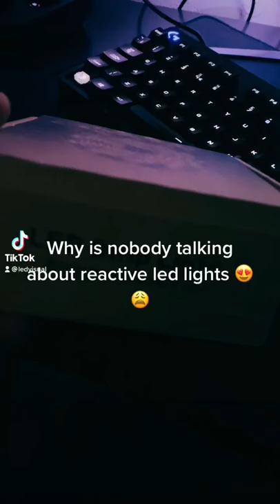Reactive LED Lights | 50% OFF